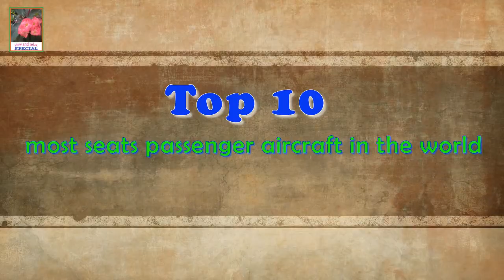Top 10 most seats passenger aircraft in the world [HD]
● Experience Aviation (very useful for those who like to travel, enjoy freedom, like to explore)
●  Top 10 most seats passenger aircraft in the world (You are watching)